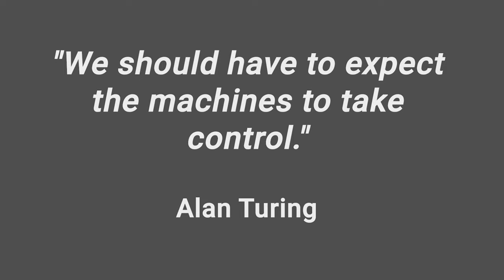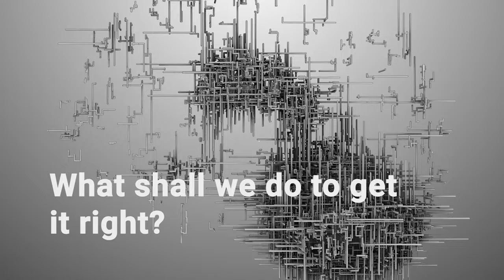Sparks! | Stuart Russell | AI: How to get it right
Talk broadcast live at CERN on 18 September 2021 during the first edition of Sparks! The Serendipity Forum at CERN
Stuart Russell is a professor of computer science and engineering at the University of California, Berkeley. He also works for the United Nations, developing a new global seismic monitoring system for the nuclear-test-ban treaty. Stuart has also written a textbook on AI, called  ‘Artificial Intelligence: A Modern Approach’, which can be considered one of the most prominent books written on the topic of artificial intelligence.